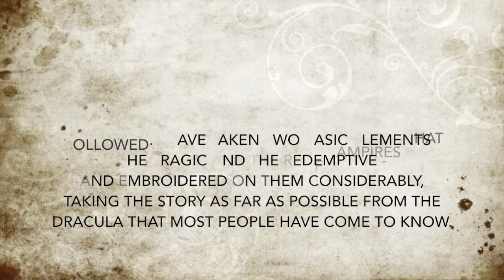Nosferatu A Rock Opera Trailer Presented by Performing Arts San Antonio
Directed by Vaughn Taylor
Produced by Paul Tinder
A Rock Opera by Bernard J. Taylor
Original Recording by Gareth Price and Martin Smith
New Orchestration/Arrangement by Karl Logue